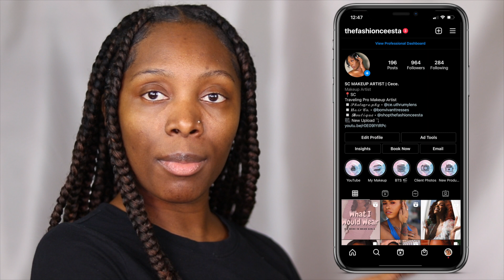SKINCARE DIARY II: THIS CLEARED MY ACNE + HYPERPIGMENTATION | thefashionceesta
Clear and healthy skin is one of my 2022 goals. Acne, acne scarring, hyperpigmentation, you name it, it's affected me. My skin has always been one of my biggest insecurities when it came to my appearance. For so long, I would ask anyone with nice skin, what products they were using so I could buy it. Countless youtube searches and amazon packages later and still, the results I longed for weren't happening, until.
xo,
thefashionceesta

♡Canon T7i Creator Kit

♡Limo Studio Soft Box Set

♡Ring Light

F O R  B U S I N E S S  I N Q U I R I E S  ONLY